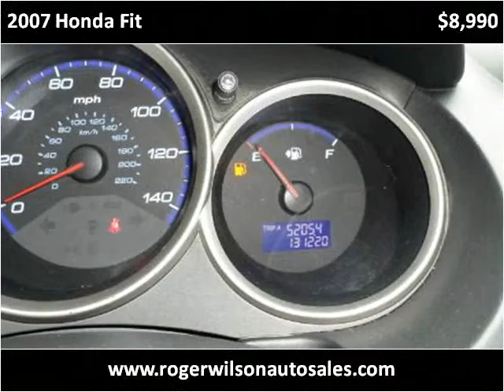2007 Honda Fit Used Cars Saint Louis MO